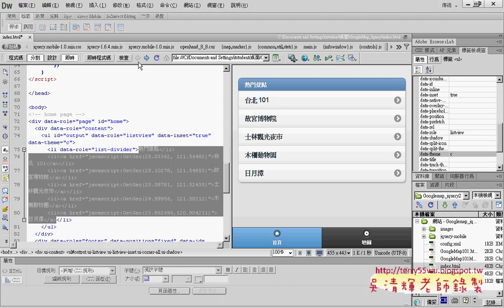05 介紹在PHONEGAP上開發地圖艾鍗Android實務 吳老師3